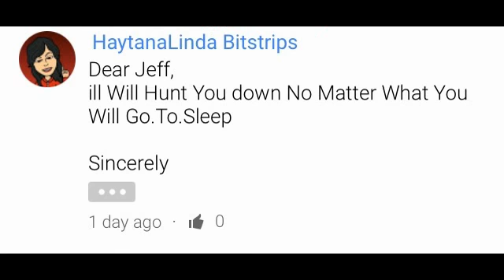ask jeff the killer, judge angle, bloody painter and eyeless jack